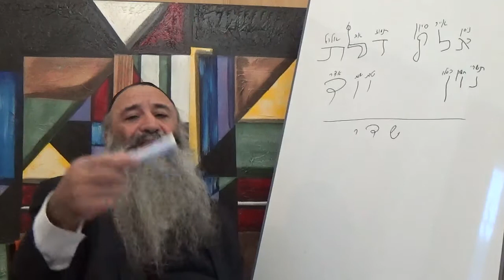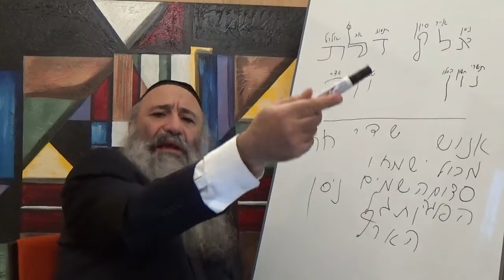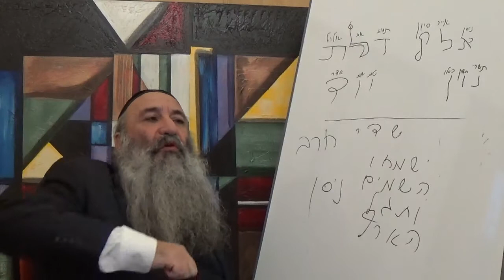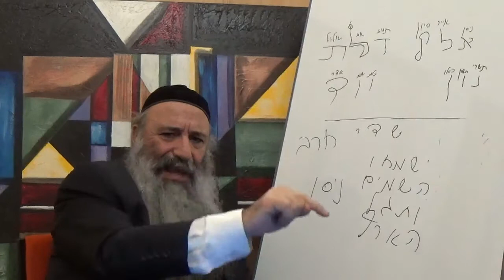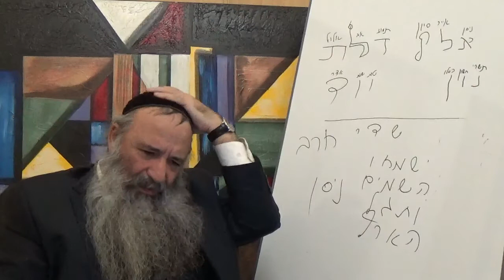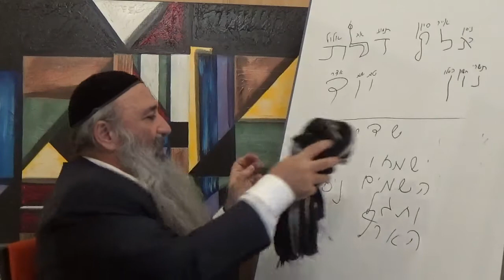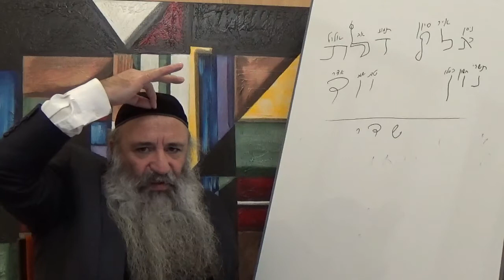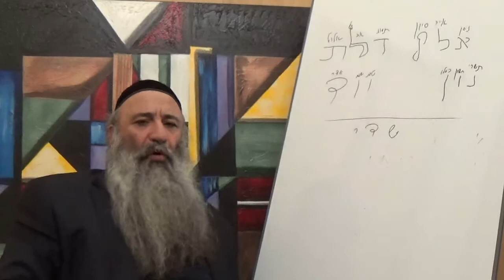N°7 L'ablution des mains attire la joie en ce mois de Adar Daguim - Rav Menahem Berros